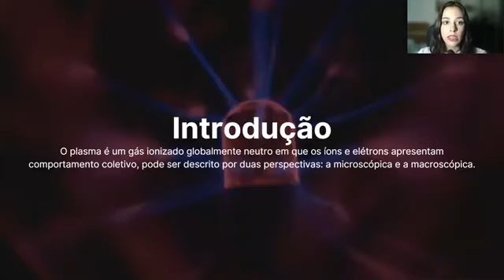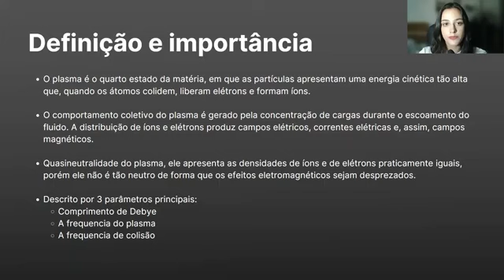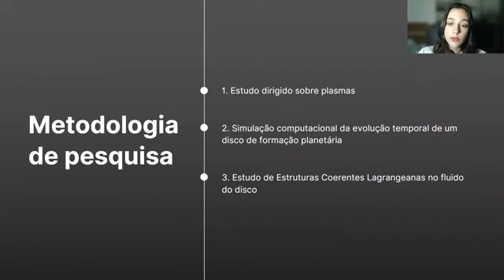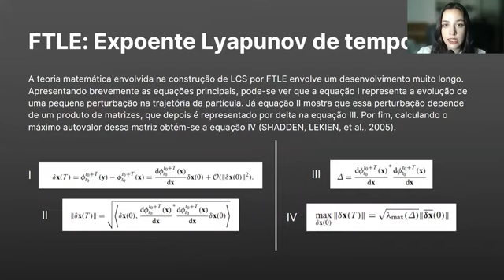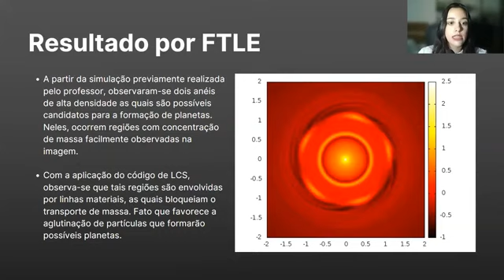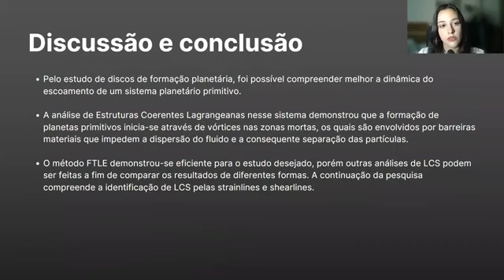ID 1810 Simulação numérica da turbulência em plasmas astrofísicos e de laboratório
Grande Área: Exatas e Tecnológicas
Aluno: EMANUELLE MARAFON EICKHOFF
Orientador: RODRIGO ANDRES MIRANDA CERDA
Palavras-chaves: Disco de formação planetária;
Plasma;
Simulação Computacional;
Estruturas Coerentes Lagrangeanas;
FTLE.